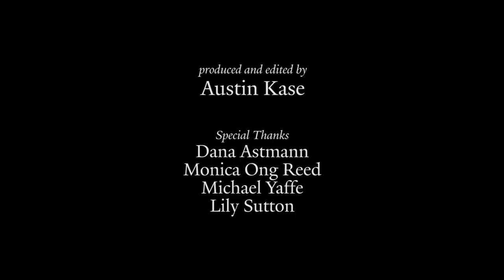Tuba at YSM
Yale School of Music faculty tubist Carol Jantsch talks about her teaching studio.